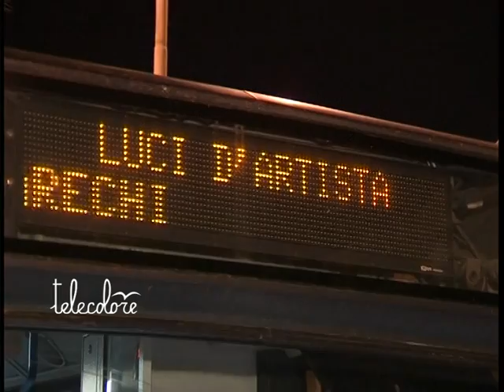TG 211111 Esordio in parte positivo per le navette delle luci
Bilancio in gran parte positivo per il servizio di navette gratuite per collegare il parcheggio dello stadio Arechi con il centro di Salerno e cercare di ridurre il traffico legato alle luci d'artista. Le prime corse hanno attratto un centinaio di auto sulla litoranea orientale del capoluogo. L'obiettivo, ora, è installare una apposita cartellonistica sulle autostrade consigliando percorsi e parcheggi preferenziali per evitare gli ingorghi